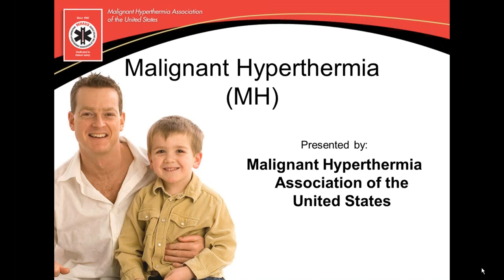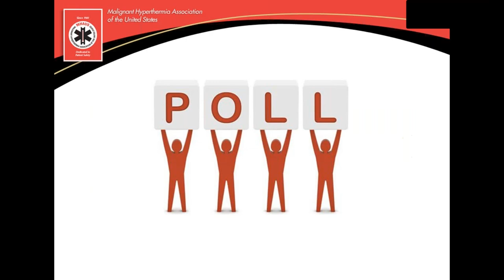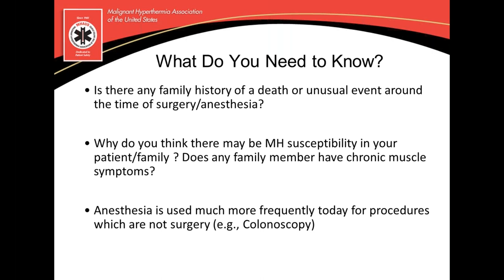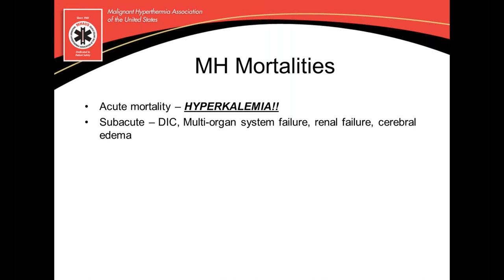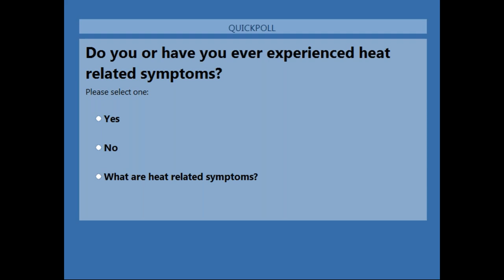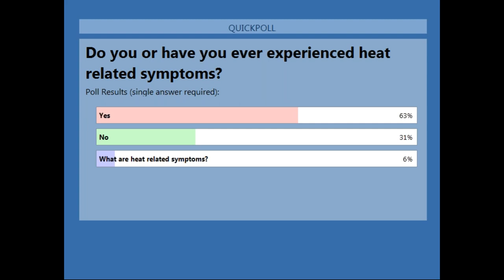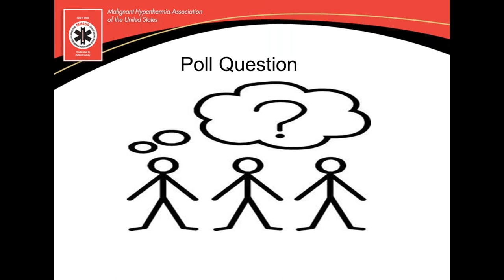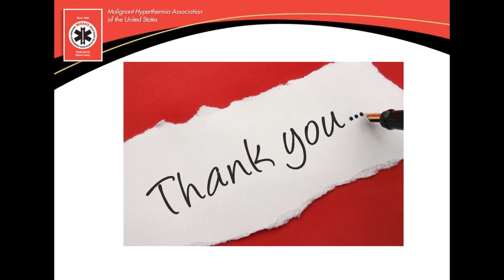Discuss your MH questions with MHAUS’ representatives!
Watch the discussion with MH susceptible individuals and MH experts! MH Susceptible Patient, Cheryl Mercer and two MH Experts, Drs. Joe Tobin and Stacey Watt address your “burning” MH questions.